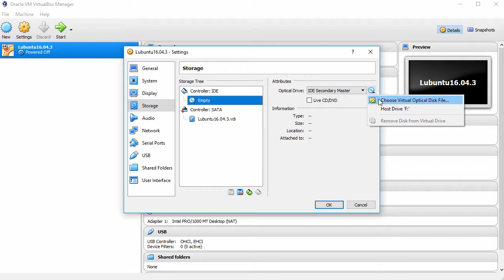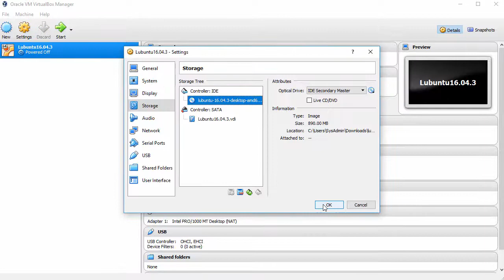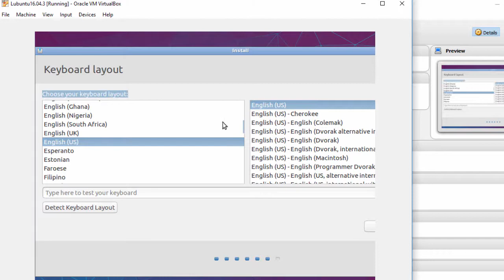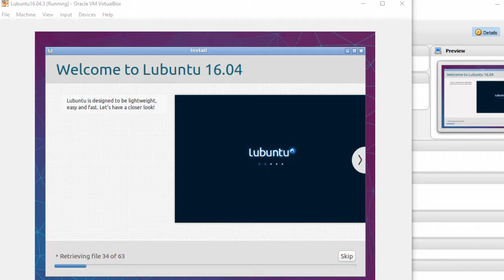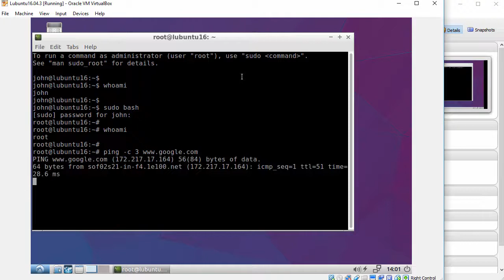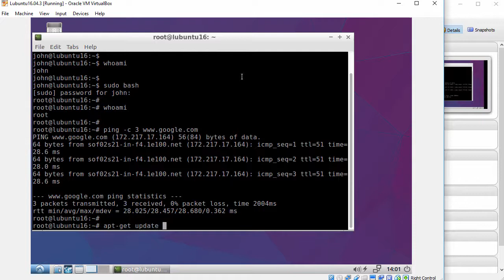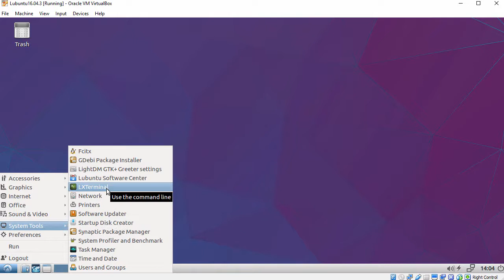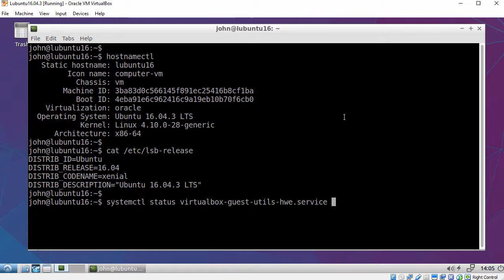Lubuntu 16.04.3 LTS Installation + Guest Additions on Oracle VirtualBox [2017]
This video tutorial shows Lubuntu16.04.3 LTS installation on Oracle VirtualBox step by step. This tutorial is also helpful to install Lubuntu 16.04.3 LTS on physical computer or laptop hardware. We also install Guest Additions on Lubuntu 16.04 LTS for better performance and usability features: Automatic Resizing Guest Display, Shared Folder, Seamless Mode and Shared Clipboard, Improved Performance and Drag and Drop.

Steps:
1- Create Virtual Machine on Oracle VirtualBox
2- Start Lubuntu 16.04.3 LTS Installation
3- Install VirtualBox Guest Additions
4- Test Guest Additions Features: Automatic Resizing Guest Display and Shared Clipboard

What is Lubuntu?
Lubuntu is an official Ubuntu flavor based on the Lightweight X11 Desktop Environment (LXDE). The project’s goal is to provide a lightweight yet functional distribution. Lubuntu specifically targets older machines with lower resources, but also runs great on newer hardware. Along with a simple but usuable graphical user interface, Lubuntu comes with a wide variety of applications chosen for their small footprint so you can browse, email, chat, play, and be productive.

Lubuntu 16.04.3 LTS New Features and Improvements
Lubuntu 16.04.3 is a set of images produced for convenience so that a fresh install of the latest Lubuntu LTS does not require as many updates after install (as Lubuntu continues to release Stable Release Updates and security fixes to make your experience as smooth as possible and to fix any bugs, if you want to help us out with this, see below, we always need more help), but is not a new major release of Lubuntu in and of itself. If you do system updates regularly, you are already running Lubuntu 16.04.3 LTS, and if you install Lubuntu on a system using a Lubuntu 16.04.2 LTS image or a previous point release and do system updates, that system will then be running Lubuntu 16.04.3 LTS.

BTC: bc1qwtus98fmqwruvd2fdmcryrtrzy6rpheumjh5w9
ETH: 0x95ef4340F1D428C091AA5729FE2dB30f41e1EeC4
LTC: ltc1qnvwrhxhrhzg3mzvz052ppjckmjs3k8vgjkgg9m
XRP: rP24VnD9Y9g3WmfPJ9cZi3wWMZ8Ucgfvey